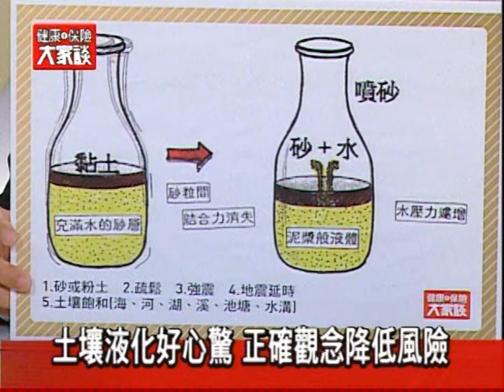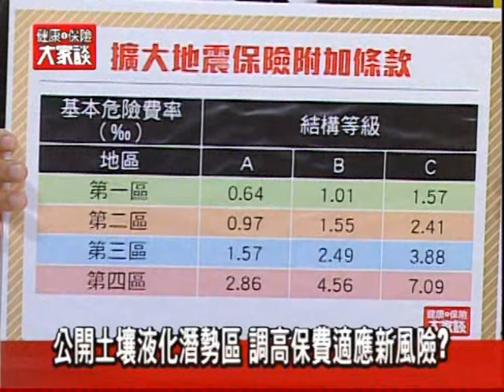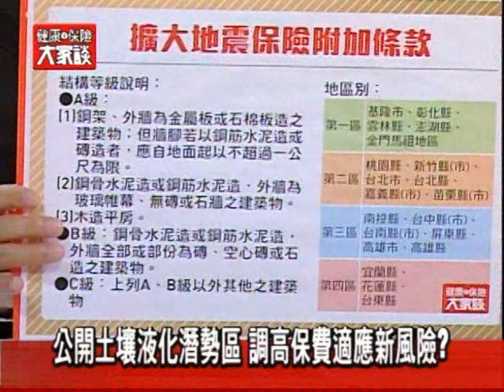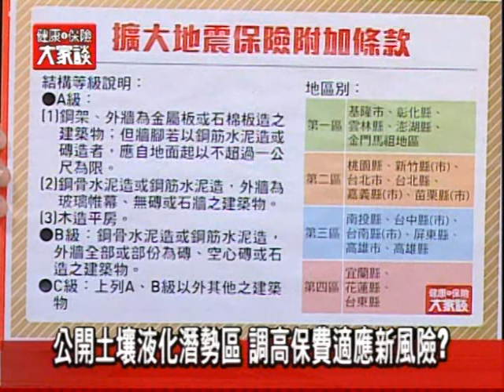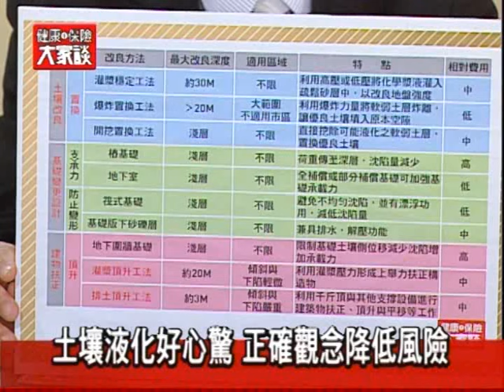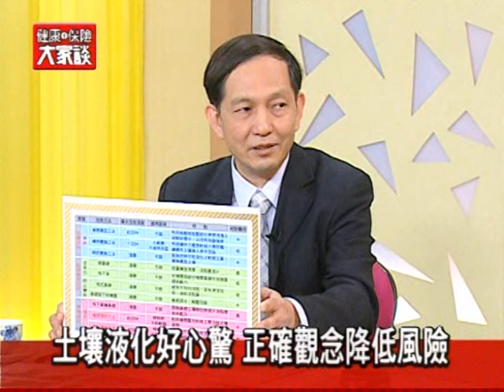健康保險大家談1071集－土壤液化好心驚 正確觀念降低風險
現代保險雜誌製作「健康保險大家談」電視節目，產險公會火險委員及住火召集人朱文金、朝陽科技大學營建工程學系教授徐松圻和觀眾朋友們談談，民眾、企業大廠如何規避、預防土壤液化的危害？當發生地震產生土壤液化時，民眾有機會在一定時間內逃脫嗎？